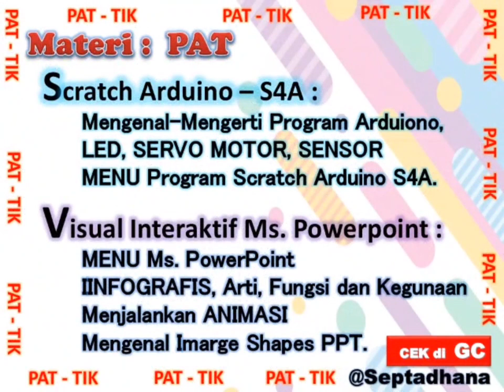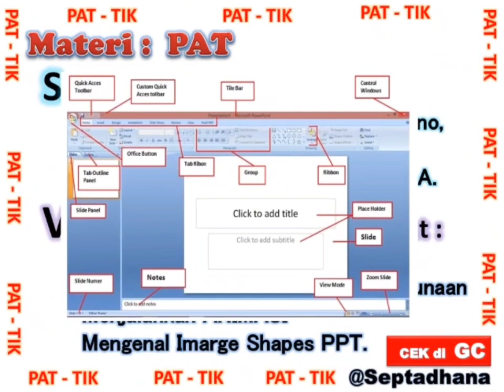Materi PAT SMP Class VII 2023